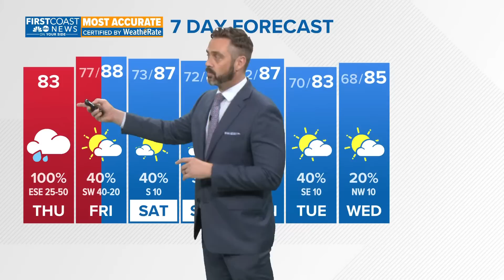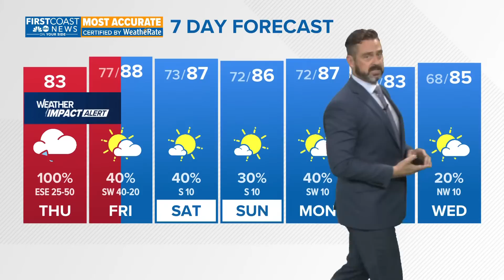When will Hurricane Helene impact Florida and Southeast Georgia?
Projecting the storm's path and models.